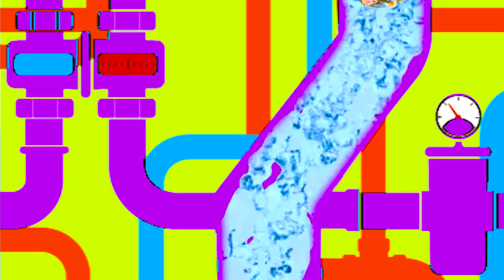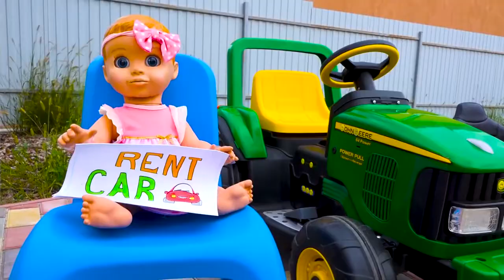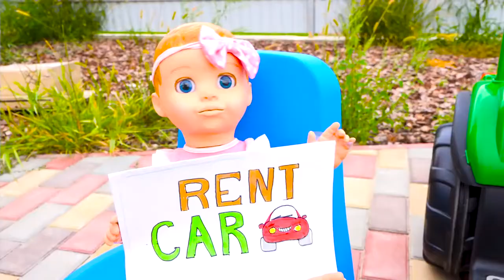super Kid TV - Sasha Play with vegetables - healthy nutrition for children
Sasha doesn't want to eat vegetables. Therefore, the vegetables got upset and ran away from home. Sasha wants to return them home and asks for forgiveness.